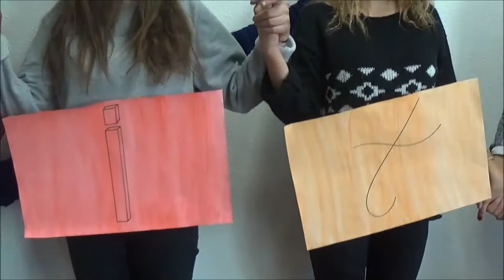Lycée Descartes Laïcité